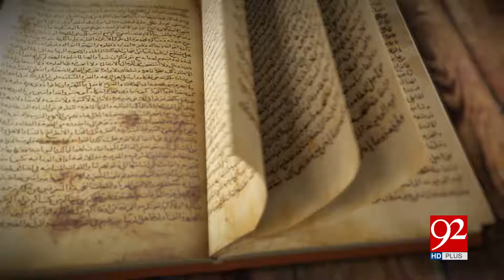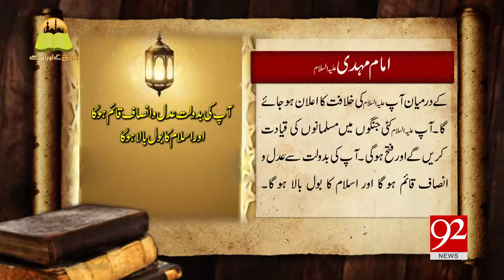Tareekh Ky Oraq Se | Imam Mehdi AS 12-05-2017 - 92NewsHDPlus